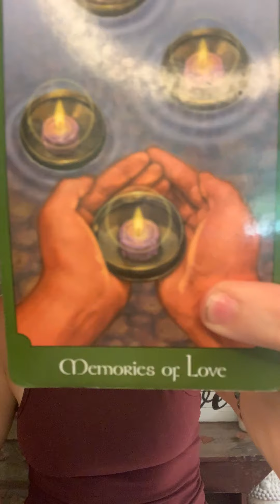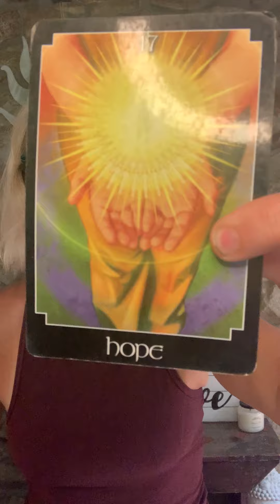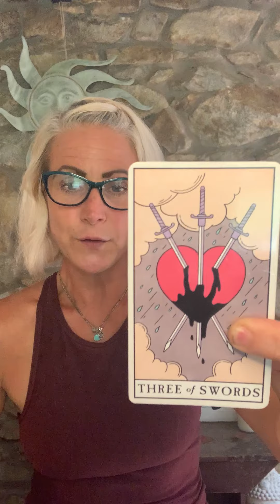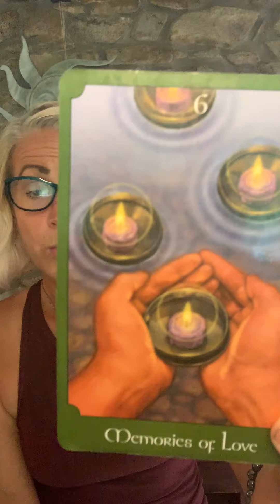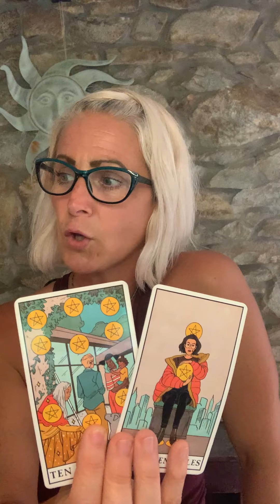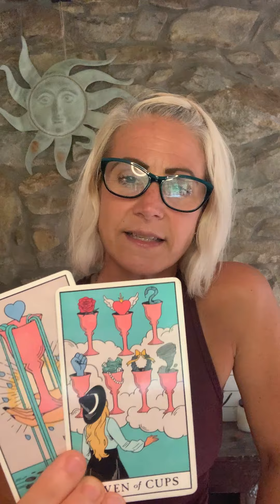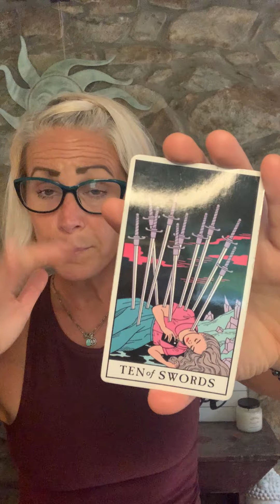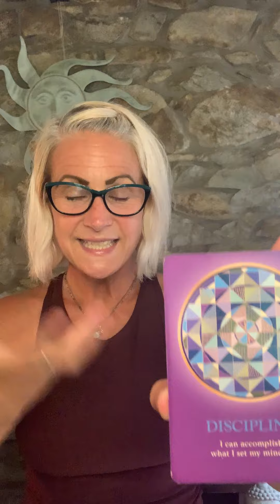VIRGO: Let go of the past & soar forward into new beginnings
If you are interested in a personal reading please check out my and you can book through here.